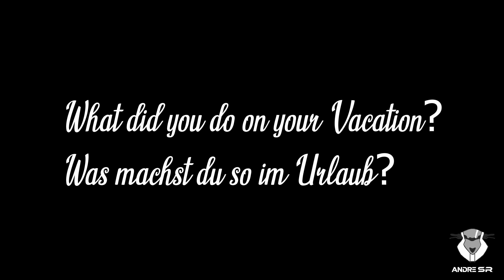Enduro in Thailand - Motoradfahren im Urlaub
Hier ein Video von meinem EnduroTrip in Thailand, Phuket.
Als Motorradfahrer hat die Saison 19 für mich so begonnen. Gibt es was schöneres?